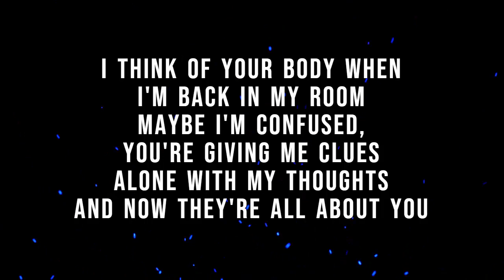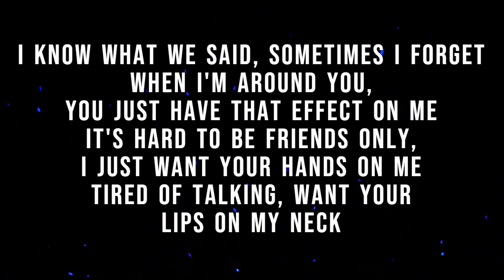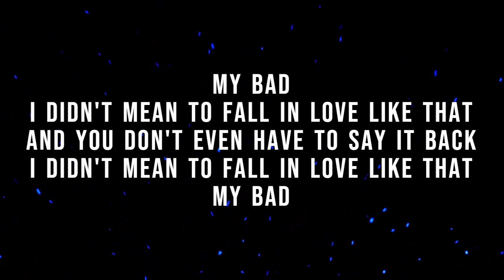The Chainsmokers, Shenseea - My Bad (Lyric Video)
The Chainsmokers, Shenseea - My Bad (Official Video)

the chainsmokers shenseea my bad lyrics
I know we set rules, but what can I do?
I think of your body when I'm back in my room
Maybe I'm confused, you're giving me clues
Alone with my thoughts and now they're all about you

[Pre-Chorus: Shenseea]
Don't go thinking like that, don't go thinking like that
Don't go thinking like that, you know I want you so ba-bad

My bad
I didn't mean to fall in love like that
And you don't even have to say it back
My bad

[Post-Chorus: Shenseea & Andrew Taggart]
Don't go thinking like that, don't go thinking like that (My bad)

[Verse 2: Shenseea]
I know what we said, sometimes I forget
When I'm around you, you just have that effect on me
It's hard to be friends only, I just want your hands on me
Tired of talking, want your lips on my neck

[Chorus: Andrew Taggart & Shenseea]
My bad
My bad
My bad
My bad

[Post-Chorus: Shenseea, Shenseea & Andrew Taggart]
Don't go thinking like that (I didn't mean to fall in love)
Like that, my bad